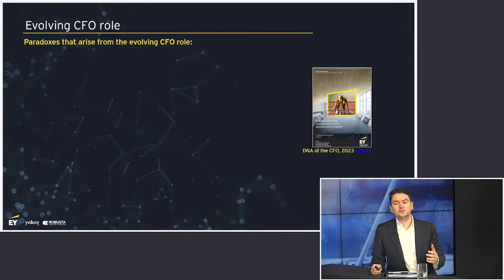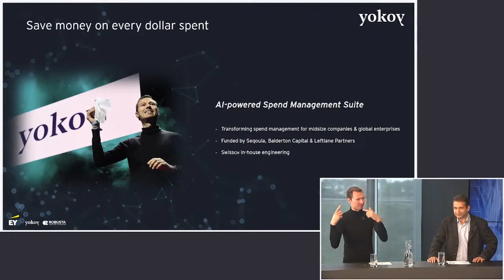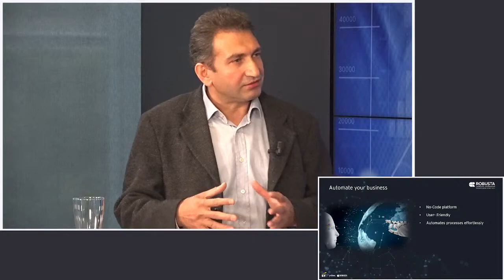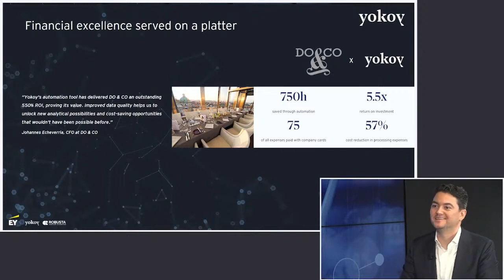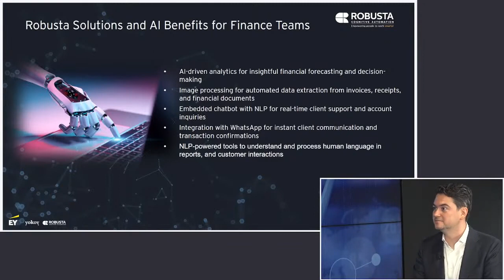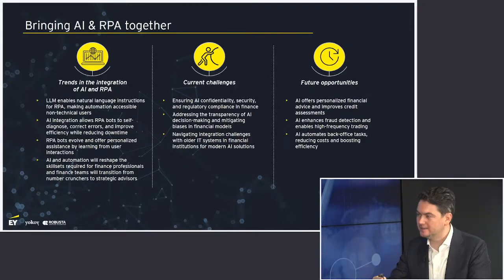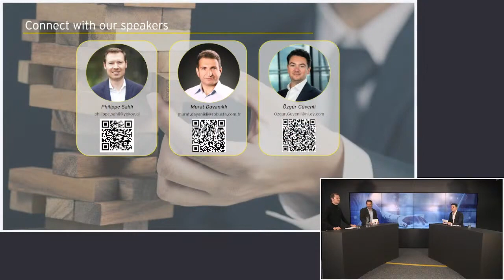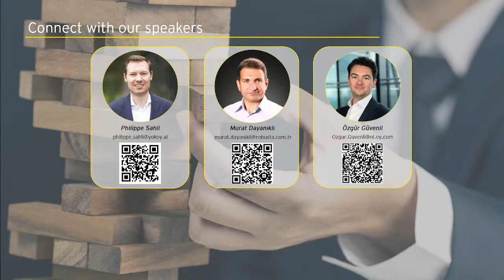"Transforming Finance Through Cost Optimization" webinar, held in collaboration with Yokoy and EY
During this event, we delved into the transformative power of hyperautomation, which includes Robotic Process Automation (RPA) and Artificial Intelligence (AI), and how it's shaping finance operations globally.

Throughout the webinar, we focused on automating routine tasks, enhancing data analysis, and improving decision-making processes. We presented potential solutions for finance leaders to achieve greater efficiency and accuracy by leveraging hyper-automation, Robotic Process Automation (RPA), and Artificial Intelligence (AI).

Keep in touch with us to get informed about the automation opportunities in finance.